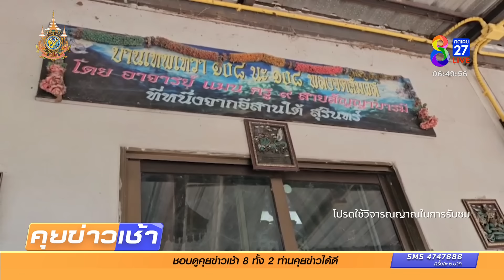ลงนะก้นทอง ชาวบ้านเห็นคลิปยิ่งศรัทธา | ข่าวช่อง8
น้องสาวอาจารย์แมน เผยทั้งน้ำตา รู้สึกรับไม่ได้กับสิ่งที่พี่ชายทำ ขณะที่ชาวบ้าน บอกว่า พอเห็นคลิปดังกล่าวที่เป็นกระแสอยู่ตอนนี้ ทำให้ศรัทธายิ่งขึ้น